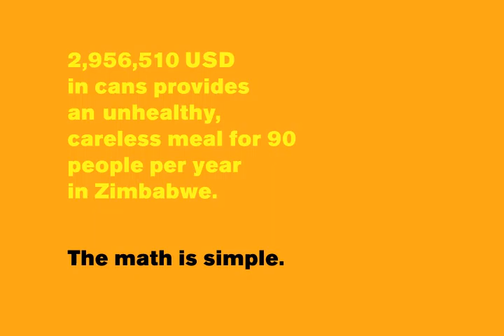The Math is Simple (Motion)